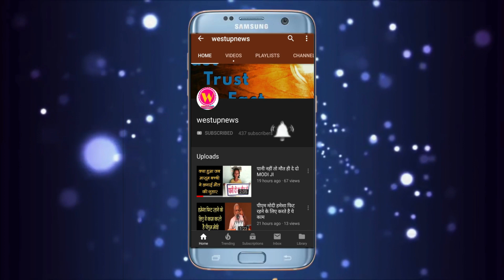तहसीलदार से 'हारी' यूपी सरकार की मंत्री